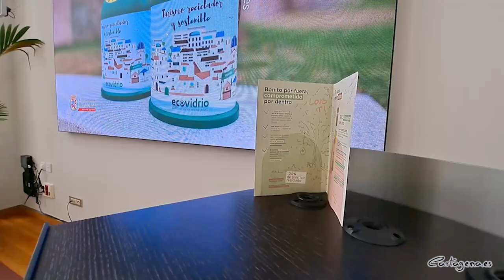El miniglú de EcoVidrio potenciará el reciclaje de los alumnos de Salesianos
La campaña ‘Banderas Verdes’ de EcoVidrio, a la que se pondrá punto final cuando se acabe el verano, ha permitido que los seguidores de la cuenta de Instagram del Ayuntamiento de Cartagena optaran a ganar un miniglú con el objetivo de fomentar el reciclaje de vidrio.

En este último sorteo el vencedor fue Juan Manuel Moral, que tal como dejó por escrito en los comentarios de la publicación en redes, quería conseguir el premio para “enseñar a los niños desde pequeños”.

Ha sido el concejal de Medio Ambiente, Pablo Braquehais, el encargado de entregar el miniglú de EcoVidrio a la pareja del ganador, Sonia Pérez, que ha anunciado que el galardón irá a parar a las clases del colegio Salesianos, donde su pareja es profesor de Formación Profesional.

“Esperamos que ahora que termina la campaña y cuando EcoVidrio analice los resultados, nos entregue la bandera verde por la que tanto hemos trabajado”, ha señalado Braquehais. “Esta entrega va a parar a un docente que ha destacado por la labor que ha tenido con sus alumnos”, ha puntualizado.

Por su parte, Pérez ha destacado que van a hacer uso del regalo “para dar una buena educación a los futuros adultos de Cartagena, para que tengan una conciencia mayor sobre la importancia del reciclaje y de mantener el planeta limpio”.